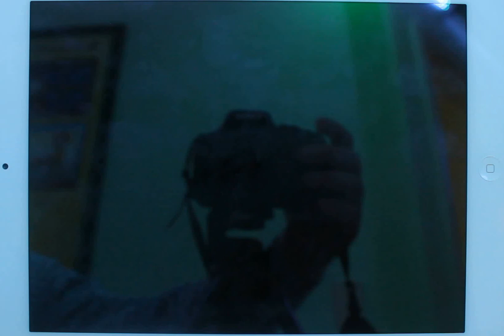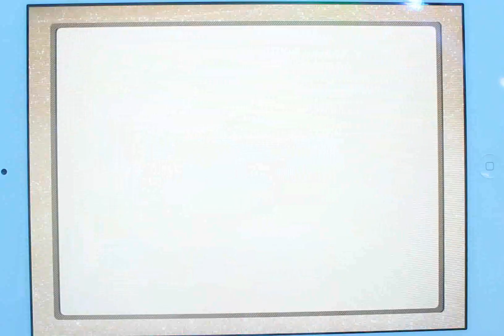Face Read 1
Face Read 1 is developed to help young children with autism recognize different facial expressions and the emotions associated with them. The game play environment is extremely lively and real-time, inspiring a child to actively participate.

Face Read 1 is developed by WebTeam Corporation - a leading technology company based in Somerset, NJ. WebTeam Corporation is known for its Shanesh COLORS Program for autism.